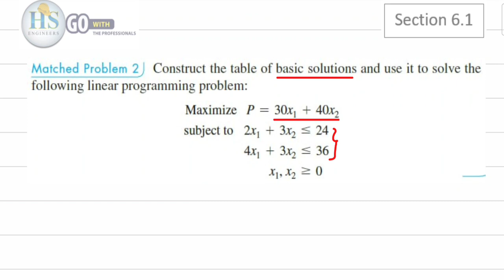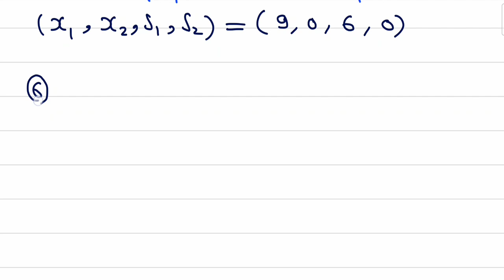04 Finite115 Section6.1 Matched P2